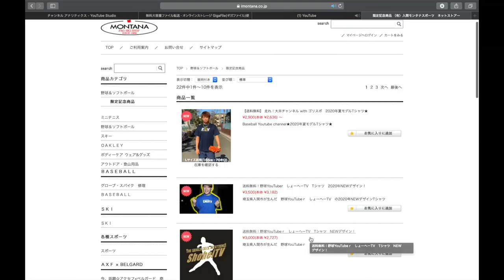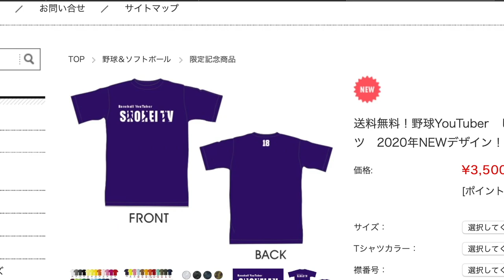【人気野球YouTuber】走れ！大井チャンネルからYouTuberの極意を学んだ。年収〇〇〇〇万円